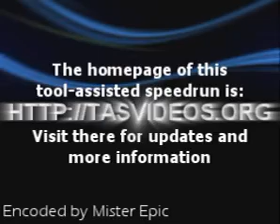NES Super Mario Bros. warpless walkathon in 25:30,05 TAS played by Mars608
English

NES Super Mario Bros. warpless walkathon in 25:30,05 Tool assisted speedrun played by Mars608. This game was not played by me.

Español

Super Mario Bros. de NES (caminando y sin atajos) en 25:30,05 jugado por Mars608 mediante el método de speedrun asistido por herramienta. Este juego no fue jugado por mi.